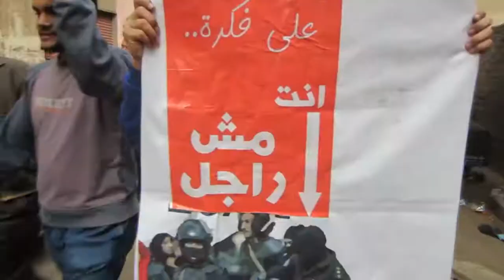الاسكندرية || ثوار غيط العنب